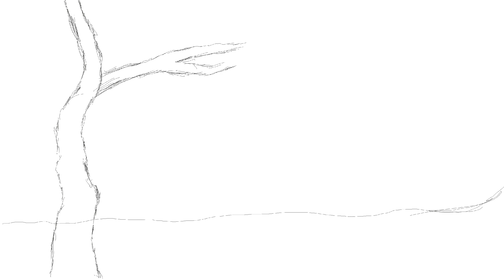Landscape​/iPad​​/Procreate/Time-lapse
The sunset's sunset reflects on the lake.
It's an iPad landscape painting.

aurora brush,
leathewood brush,
soft brush,
technical pen brush,
foliage brush.